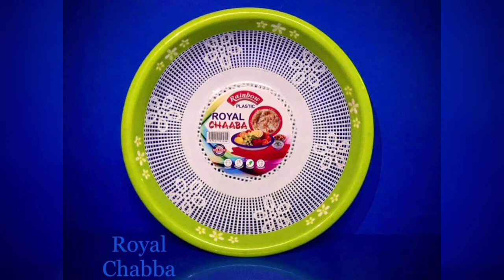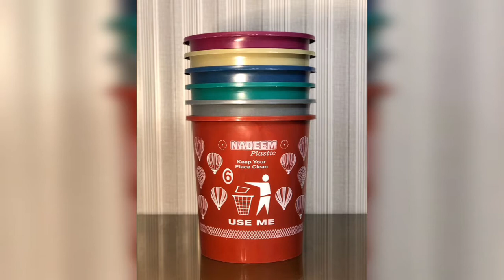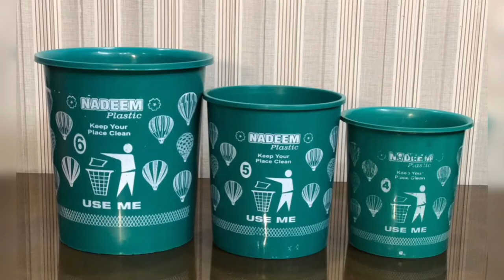Plastic All variety available plastic product gujranwala whole sale rate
plastic product gujranwala
wholesale rate